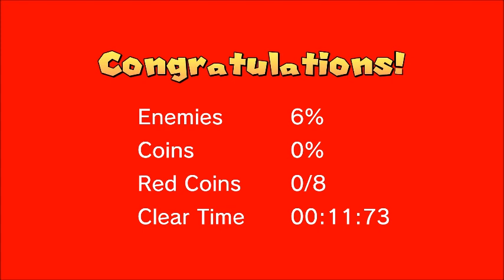[World Record] The Super 1-1 Challenge Speedrun Any% - 11:73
Speedrun WR

3/15/202 - 00:25